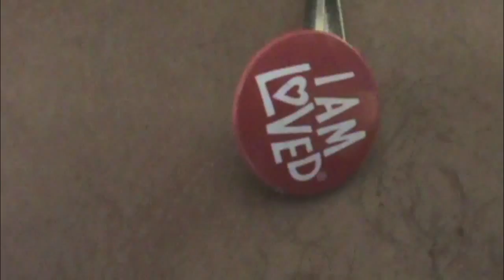Iron Man 3 Trailer 2 Spoof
a spoof of the second iron man 3 trailer!